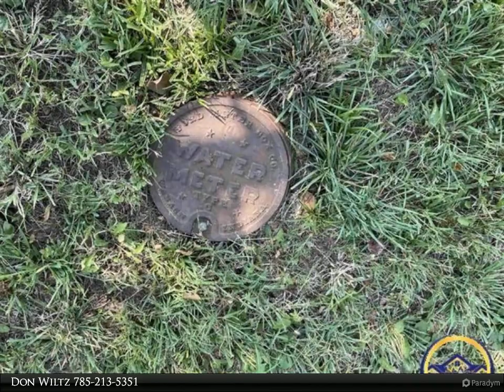Homes for Sale - 402 Annetta, Hoyt, KS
Please enjoy this property video created by Coldwell Banker American Home

Nice 200' x 150' building lot with water meter already in place. Great location to build your dream home!

Don Wiltz
Coldwell Banker American Home